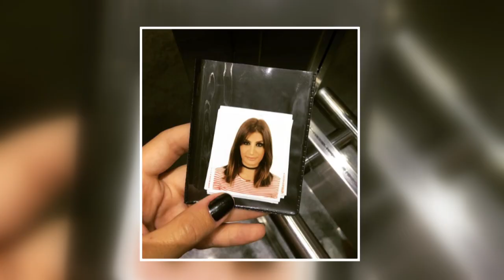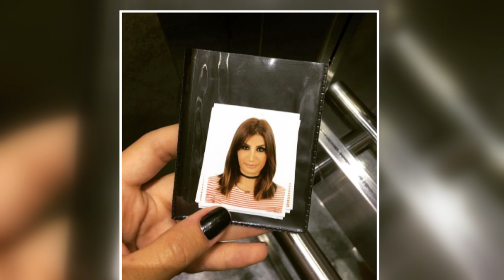İvana Sert'ten Bakım ve Güzellik Tüyoları - Magazin Turu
İşte Benim Stilim ile ünlenen İvana Sert'ten kadınlara bakım ve güzellik tüyoları. Serdar Ortaç, kendisine Twitter'da yapılan şakaları nasıl değerlendirdi? Çiğden Batur güzelliği ile göz kamaştırdı.